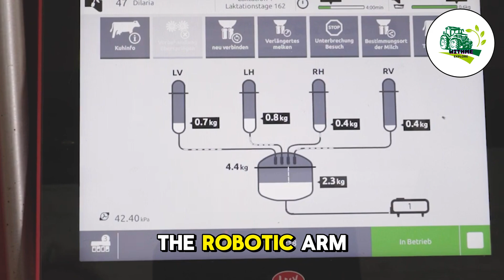10,000+ Livestock Machines Revolutionizing U.S. Farming | Agriculture Technology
10,000+ Livestock Machines Revolutionizing U.S. Farming | Agriculture Technology

Discover how cutting-edge agriculture technology is transforming farming across the U.S.! From automated milking systems and livestock feeding systems to smart herd management tools, these agriculture machines are making farming more efficient than ever. Watch as heavy machinery, livestock tracking systems, and advanced harvesting equipment revolutionize the industry.

If you're fascinated by farming documentaries, agricultural machinery, and food processing factories, this video is for you! 🌍🐄

- Intro: 00:01 - 00:58
- The Rise of Robotic Milking – A Game Changer 00:58 - 02:41
- Precision Feeding – The Future of Livestock Nutrition] 02:41 - 04:17
- Automated Egg Collection – The Future of Poultry Farming: 04:17 - 05:52
- Sustainable Harvesting Technology – Efficiency Meets Eco-Friendliness 05:52 - 08:45

Welcome to ExploreWithMe: Your Farming Adventure Starts Here! 🌾

Welcome to ExploreWithMe, where we bring the heart of farming right to your screen!
Join us as we:
🌱 Dive into Cultivation – Watch how crops are grown and nurtured.
🚜 Showcase Agri-Tech – See powerful harvesting machines in action.
🌾 Experience Farm Life – Get a taste of the hard work and beauty of rural living.
🍅 Follow Food’s Journey – From the fields to your table, we capture it all.
🎥 Share Farm Documentaries – Real stories straight from the fields.